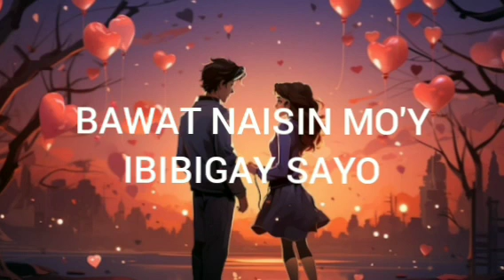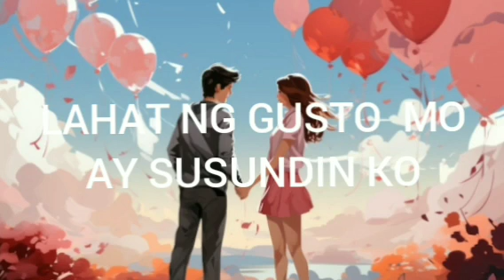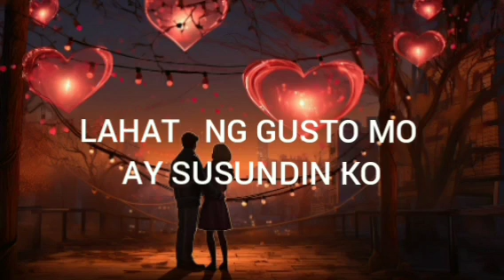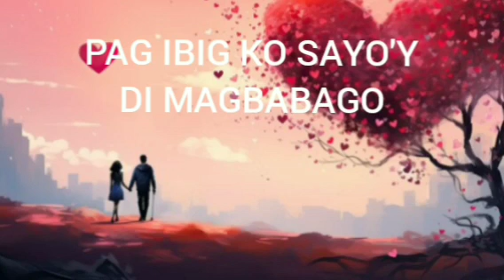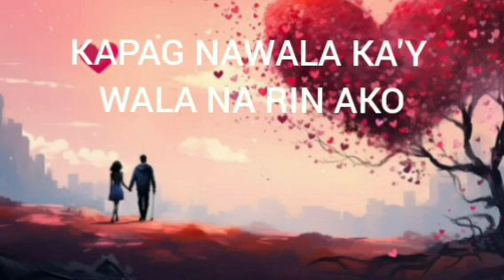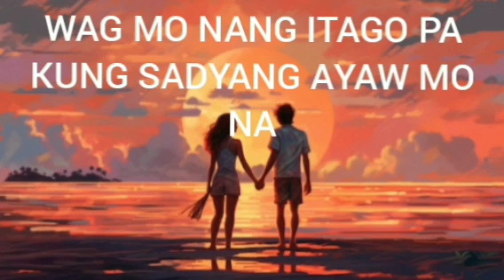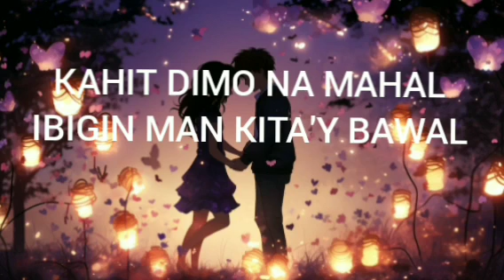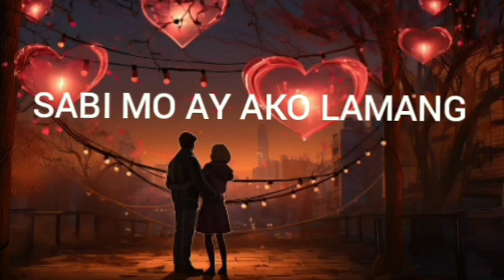PAG IBIG KO SAYO'Y DI MAGBABAGO (my first lyrics editing) Tryout